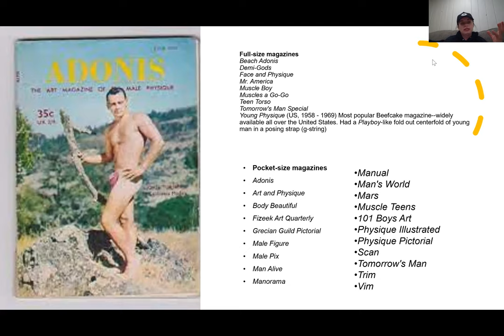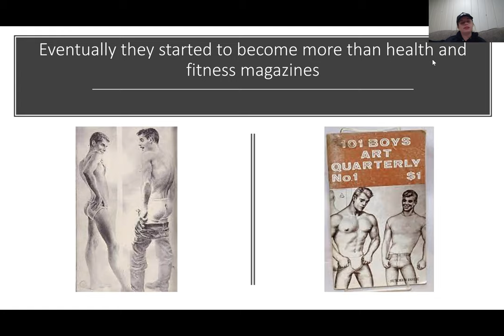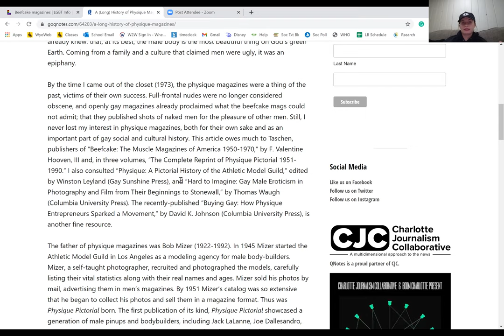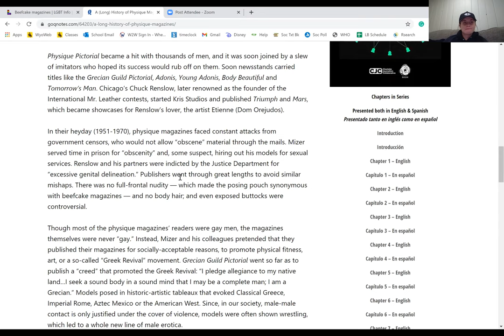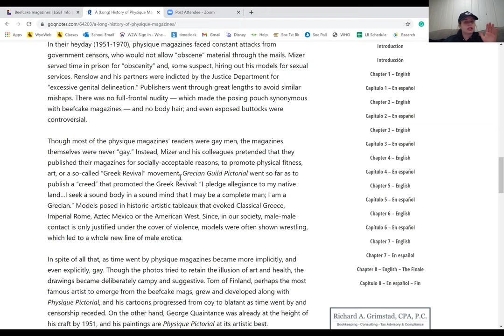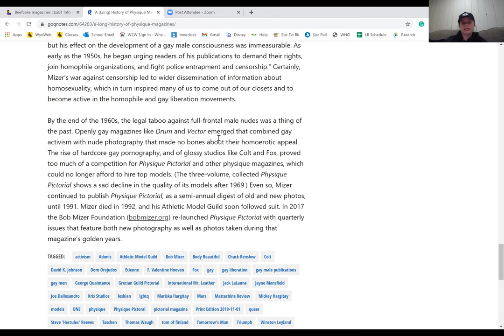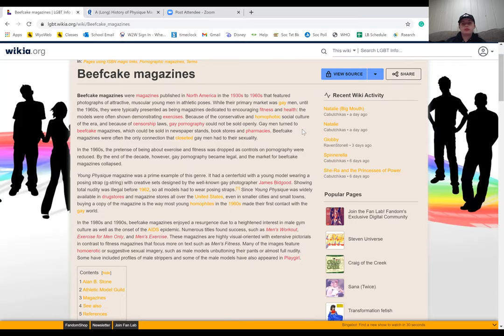Queer theory museum presentation